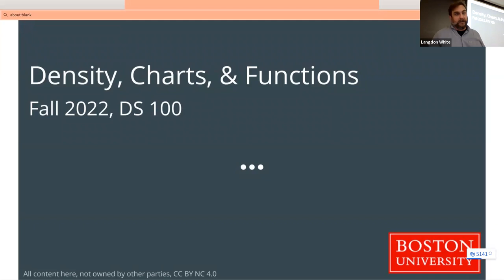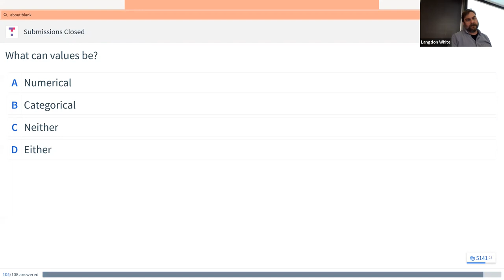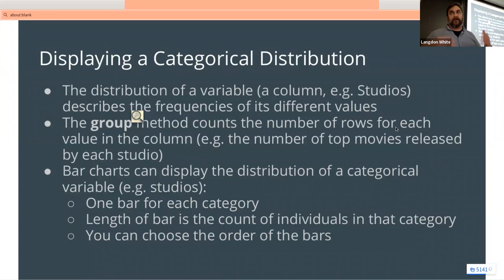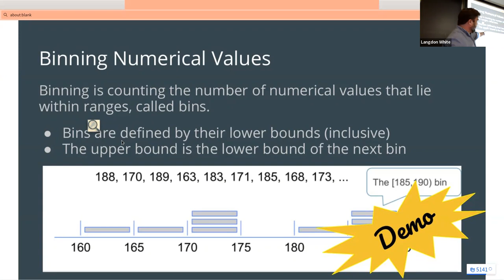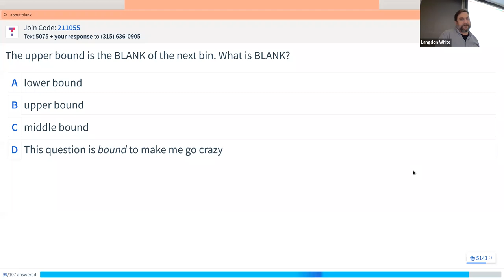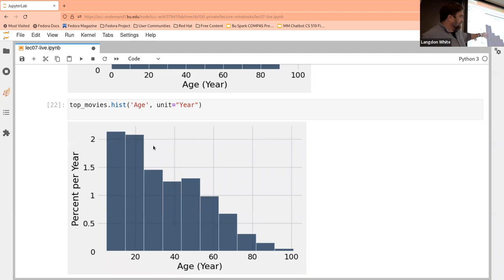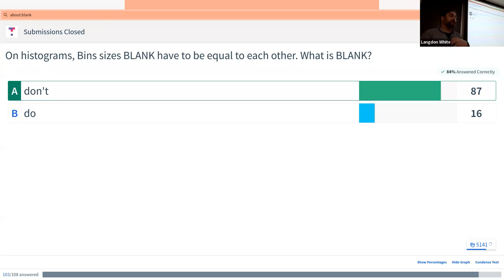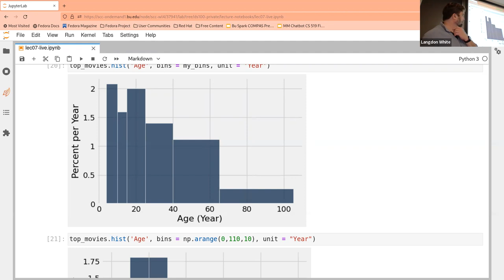DS 100 Binning & Histograms